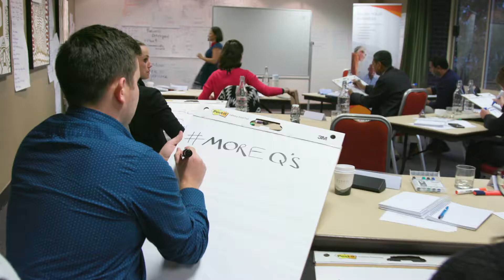Sales Training - Construction ~ Building Industry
Are you selling within or to the Construction / Building industry?
Smarter Selling shows you how to engage more meaningfully and get your clients buying into you and your value solutions, with the top 6 things needed to get the business !

Smarter selling is Leadership and Sales Training to help you perform at a high level.